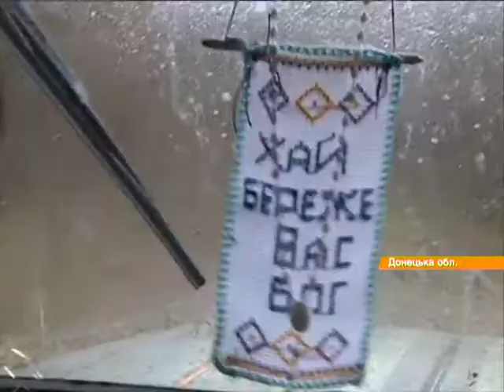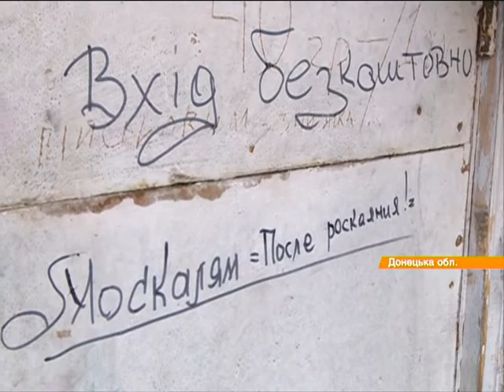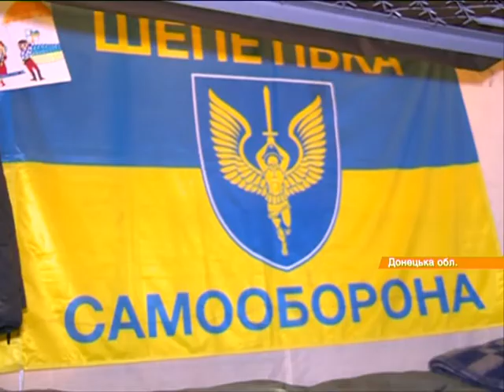Репортаж с передовой: "бандеровская" баня и постоянные обстрелы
Корреспондент "Фактов" Денис Розенков побывал на позициях Нацгвардии под Майорском

Кореспондент "Фактів" Денис Розенков побував на позиціях Нацгвардії під Майорськом